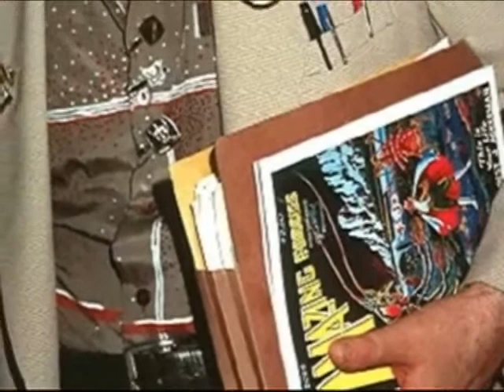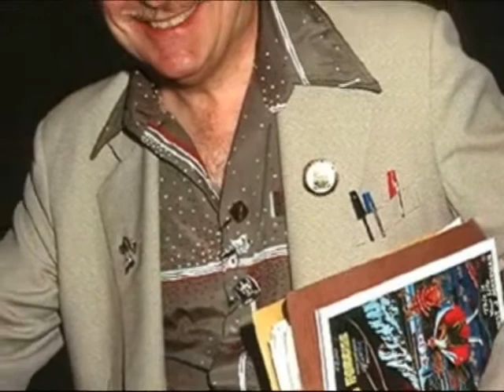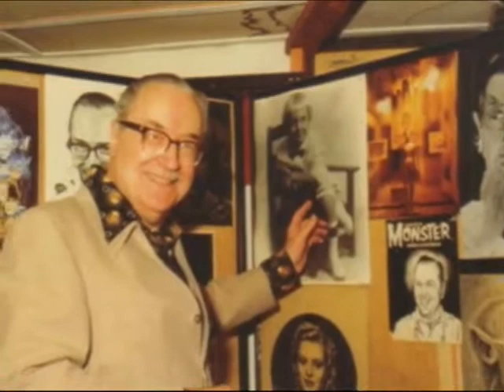Forrest J Goes Marching On! Video Tribute by Bill Mills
"Forrest J Goes Marching On! A Musical Video Tribute for Forrest J Ackerman by Bill Mills". Song: The Battle Hymn Of Fanation (aka Forrest J Goes Marching On!) Filk Lyrics by Petrov Pederson, Ted Johnstone (aka David McDaniel), Rick Sneary. All vocals and instruments by Bill Mills.
HAPPY 92th BIRTHDAY UNCLE FORRY! (on November 24th 2008)
*Note: As of Dec. 4, 2008 Uncle Forry has gone to meet Wendayne at the great Tucker Hotel in the sky to attend the eternal convention with Willis, Burbee, Tucker and all the other Trufen who have been waiting patiently for THE first fan to arrive... and good Ghu, what a party they must be having NOW!
The Battle Hymn of the Fanation: The National Fanthem

Mine eyes have seen the glory of the coming of the Fan.
He is trampling out the places with Amazing on the stand.
His fantasy collection is the greatest in the land.
Forrest J goes marching on.

Forry, Forry hallelujah
Forry, Forry hallelujah
Forry, Forry hallelujah

Without a mind to guide them and without a guide to spare,
Dick Shaver takes the low road while Ray Palmer tears his hair,
They have felt the mighty vengeance of the Weaver in his lair.

    CHORUS

With Laney in the back seat and with Burbee cranking reams,
Our Ackerman is victim of a host of ghastly schemes,
Tho they think that they will conquer, he will chase them in their dreams.

    CHORUS

In the famous Ackermansion, not a bit of room will show
For books and pics and magazines, both amateur and pro,
Not even for a mirror, just to watch his tendrils grow.

    CHORUS

We tremble in the presence of fandom's number one
Lest he loose the fateful lightning of his terrible swift pun
His hoard of imitators will soon be on the run

    CHORUS

He's the agent for a host of sci-fi writers near and far
His action can decide between a failure and a star
And woe betide his clients if he's feeling under par

   CHORUS

When Atomigeddon's over and the sweeping up's begun,
When Man deserts the planet and humanity is done,
In science fiction fandom he will still be Number One.

    CHORUS